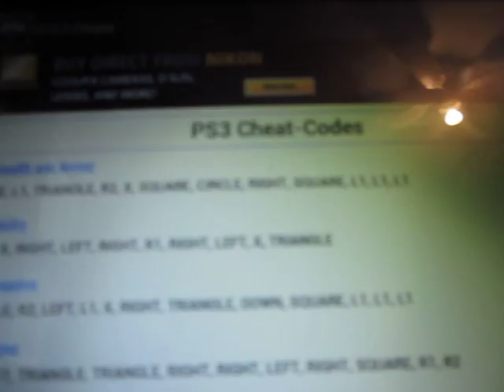Day Nine with BCSD: MW2_Soldier0900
P.S. I made some changes with my instead of buying accounts i will sponsor you